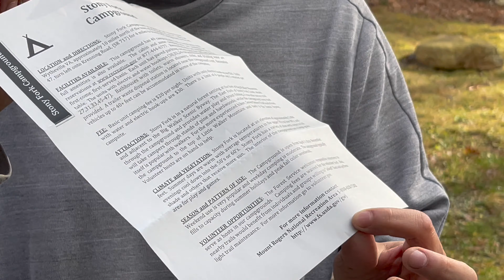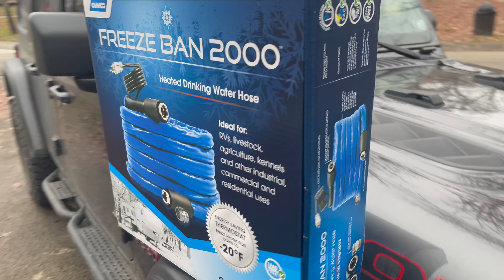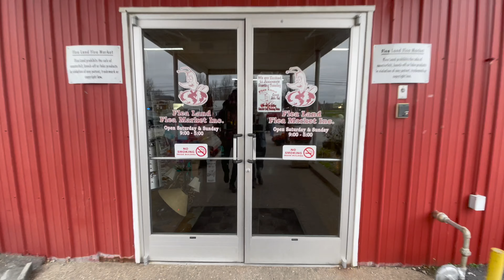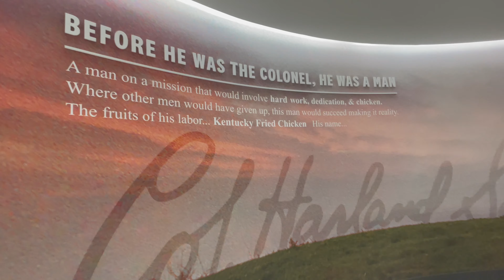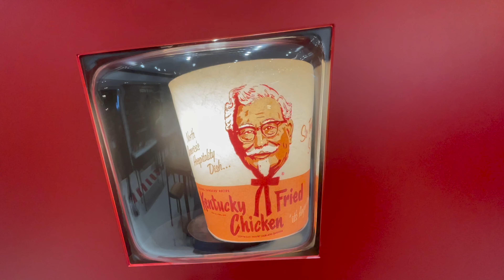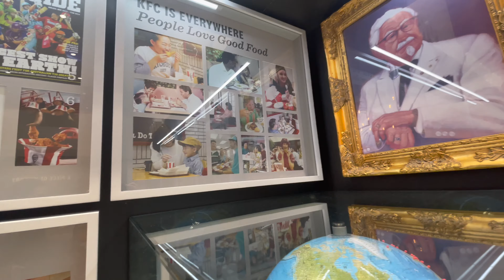Kfc's London, Kentucky Museum: A Deep Fried Trip Through History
We are in London Kentucky and we approach the KFC Museum, we see the familiar red and white logo and smell the scent of fried chicken in the air. We enter the restaurant and are greeted by a friendly staff member who asks if they would like to dine in or take out. We decided to dine in and the staff member shows us to a booth.
As we look over the menu, we notices the variety of chicken options available, from the classic Original Recipe to the spicy Hot Wings. We also see the selection of sides, including mashed potatoes, coleslaw, and biscuits.
We placed our order and wait for their food to arrive. As we wait, we enjoy the cozy atmosphere of the restaurant and chat about the history this location has.  Truly a museum of the colonial and how KFC all started.  When our food arrives, we eagerly dig in, savoring the crispy, flavorful chicken and the creamy, comforting sides.
As we  leave the restaurant, take some pictures at KFC in London, Kentucky